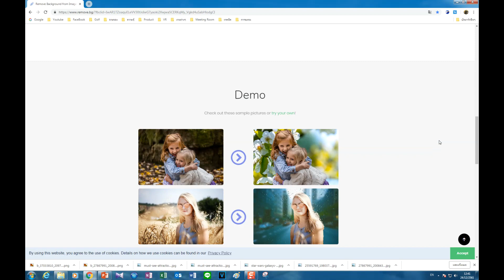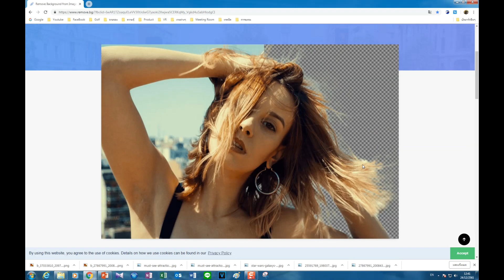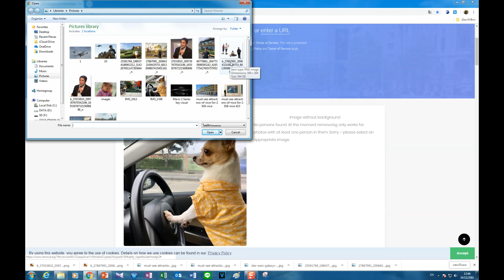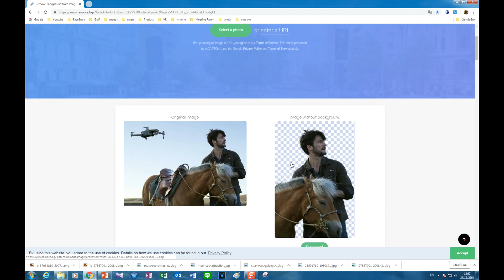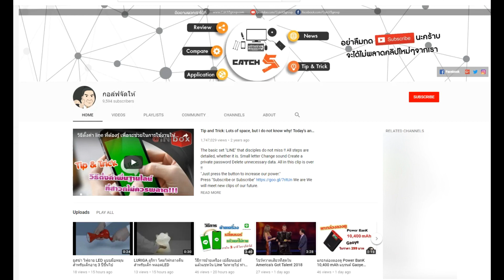วิธีลบพื้นหลังภาพด้วย Remove.bg ที่ใช้ AI ในการลบจะฉลาดจริงไหม?